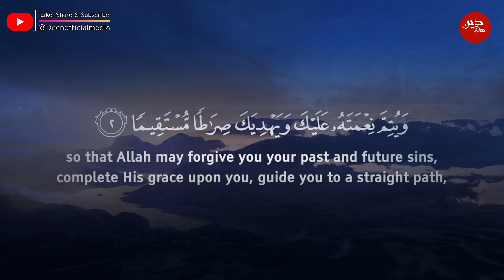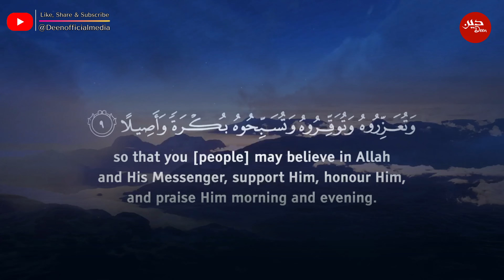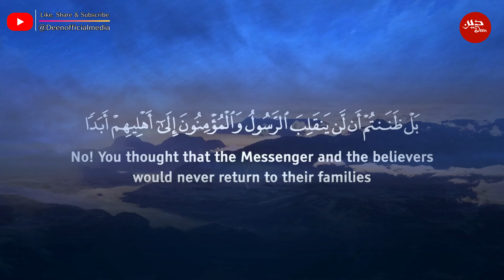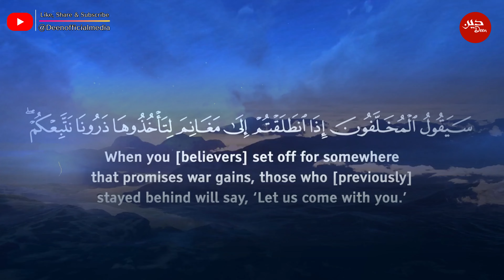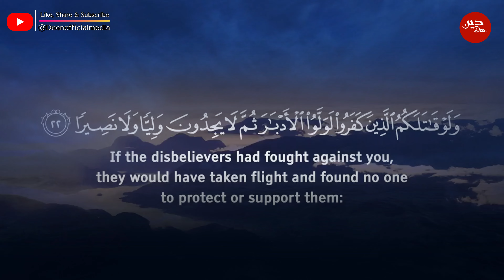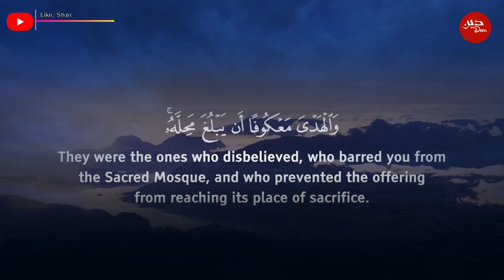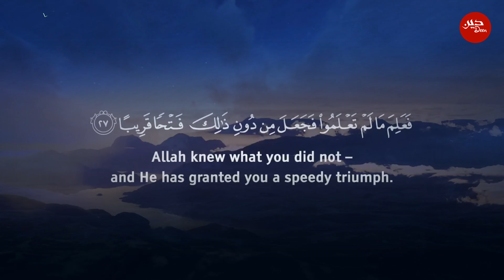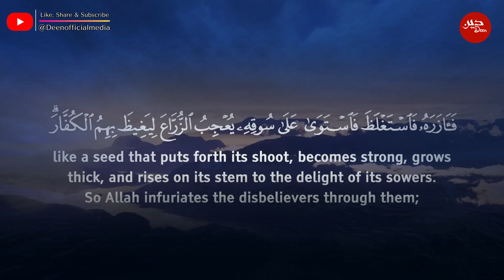Most Emotional Surah Al Fath Recitation || Relaxing & Peaceful Voice || Deen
📌 Most Emotional Surah Al Fath Recitation || Relaxing & Peaceful Voice
Al-Fath (Arabic: الفتح, al-fatḥ; meaning: "the victory") is the 48th chapter (surah) of the Qur'an with 29 verses (ayat). The surah was revealed in Madinah in the sixth year of the Hijrah, on the occasion of the Treaty of Hudaybiya between the Muslim city-state of Madinah and Makkan polytheists.

🎧 You Can Also Enjoy Others Surah:
01.Surah Al-Fatihah
02.Surah Al-Baqarah
03.Surah Al-imran
04.Surah An-Nisa
05.Surah Al-Ma'idah
06.Surah Al- An'am
07.Surah Al- A`raf
08.Surah Al-Anfal
09.Surah At-Tawbah
10.Surah Yunus
11.Surah Hud
12.Surah Yusuf
13.Surah Ar-Ra`d
14.Surah Ibrahim
15.Surah Al-Hijr
16.Surah An-Nahl
17.Surah Al-'Isra
18.Surah Al-Kahf
19.Surah Maryam
20.Surah Taha
21.Surah Al-'Anbya'
22.Surah Al-Haj
23.Surah Al-Mu'minun
24.Surah An-Nur
25.Surah Al-Furqan
26.Surah Ash-Shu`ara
27.Surah An-Naml
28.Surah Al-Qasas
29.Surah Al-`Ankabut
30.Surah Ar-Rum
31.Surah Luqman
32.Surah As-Sajdah
33.Surah Al-'Ahzab
34.Surah Saba'
35.Surah Fatir
36.Surah Yasin (Yaseen)
37.Surah As-Saffat
38.Surah Sad
39.Surah Az-Zumar
40.Surah Ghafir
41.Surah Fussilat
42.Surah Ash-Shuraa
43.Surah Az-Zukhruf
44.Surah Ad-Dukhan
45.Surah Al-Jathiyah
46.Surah Al-'Ahqaf
47.Surah Muhammad
48.Surah Al-Fath
49.Surah Al-Hujurat
50.Surah Qaf
51.Surah Adh-Dhariyat
52.Surah At-Tur
53.Surah An-Najm
54.Surah Al-Qamar
55.Surah Ar-Rahman
56.Surah Al-Waqi`ah
57.Surah Al-Hadid
58.Surah Al-Mujadila
59.Surah Al-Hashr
60.Surah Al-Mumtahanah
61.Surah As-Saf
62.Surah Al-Jumu`ah
63.Surah Al-Munafiqun
64.Surah At-Taghabun
65.Surah At-Talaq
66.Surah At-Tahrim
67.Surah Al-Mulk
68.Surah Al-Qalam
69.Surah Al-Haqqah
70.Surah Al-Ma`arij
71.Surah Nuh
72.Surah Al-Jinn
73.Surah Al-Muzzammil
74 Surah Al-Muddaththir
75.Surah Al-Qiyamah
76.Surah Al-'Insan
77.Surah Al-Mursalat
78.Surah An-Naba'
79.Surah An-Nazi'aat
80.Surah Abasa
81.Surah At-Takwir
82.Surah Al-Infitaar
83.Surah Al-Mutaffifin
84.Surah Al-Inshiqaq
85.Surah Al-Burooj
86.Surah At-Tariq
87.Surah Al-A'la
88.Surah Al-Ghaashiyah
89.Surah Al-Fajr
90.Surah Al-Balad
91.Surah Ash-Shams
92.Surah Al-Lail
93.Surah Ad-Duha
94.Surah Ash-Sharh
95.Surah At-Tin
96.Surah Al-Alaq
97.Surah Al-Qadr
98.Surah Al-Baiyyinah
99.Surah Az-Zalzalah
100.Surah Al-Aadiyaat
101.Surah Al-Qari'ah
102.Surah At-Takaathur
103.Surah Al-Asr
104.Surah Al-Humazah
105.Surah Al-Feel
106.Surah Quraish
107.Surah Al-Maa'oon
108.Surah Al-Kauthar
109.Surah Al-Kaafiroon
110.Surah An-Nasr
111.Surah Al-Masad
112.Surah Al-Ikhlaas
113.Surah Al-Falaq
114.Surah An-Naas